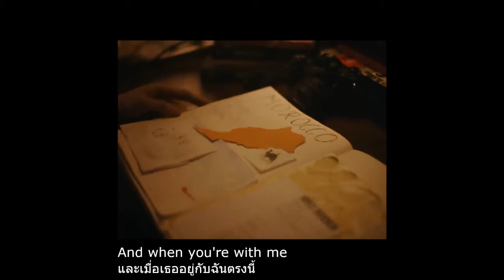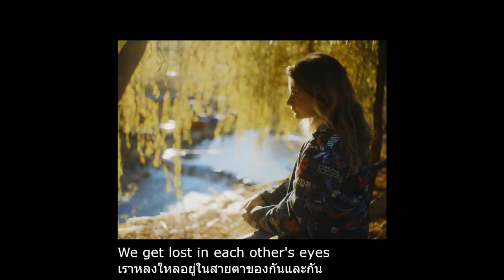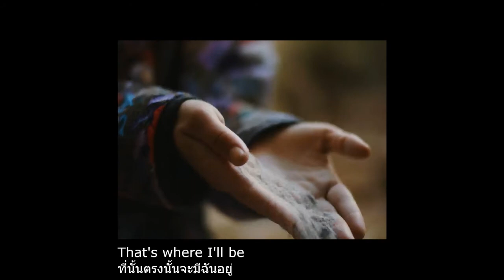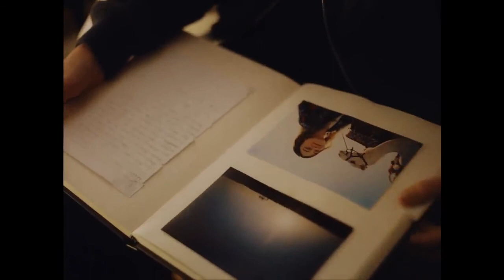Kodaline - Wherever You Are (Thai sub)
แปลเพลง Kodaline - Wherever You Are
พร้อมเนื้อร้อง อังกฤษ/ไทย
With lyric Eng/Thai
For Education
Original Clip